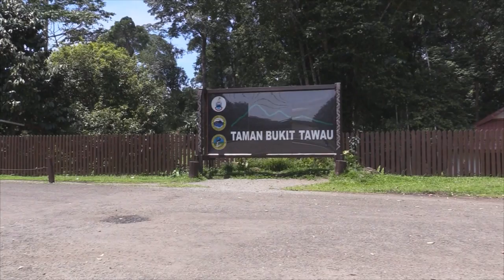Two Missing Polytechnic Students Found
Two polytechnic students, who were reported lost in Tawau Hills Park Forest Reserve, in Sabah on Friday, were found safe on Saturday afternoon.

Mohd Khairul Siwwes, aged 21, was found by villagers at 11.30 am.